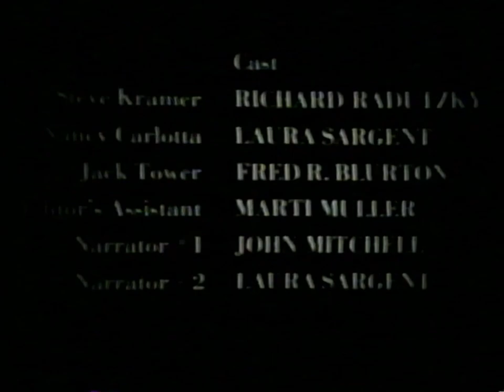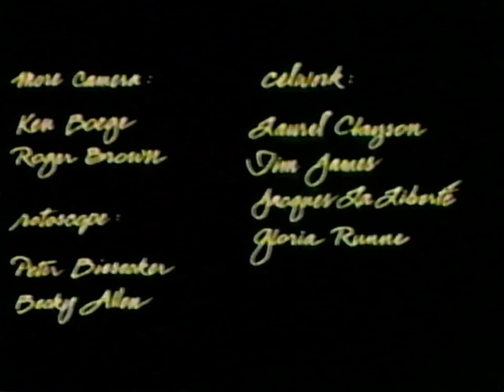SelecTV: October, 1987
During sometime in October (I think) from the same tape of "Like Father, Like Son" (1987). With "Cocoon" (1985) and "Deadly Friend". Mostly, trailers from upcoming films, promos and a Sign-Off from KWHY-TV Channel 22 in Los Angeles. Music Videos and Short Subjects will be on my BitChute channel. The independent UHF station that broadcast SelecTV programming on weekdays and weekends.

Note: It was recorded from a TDK E-HG (Extra High Grade) T-120 VHS from my father, Jon W. Sobora.